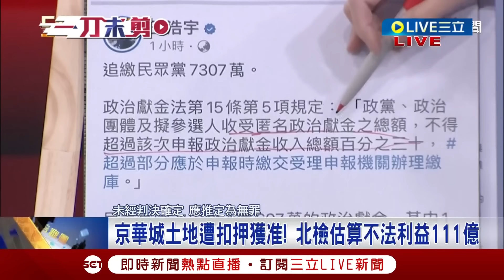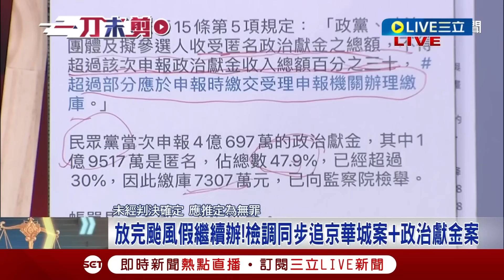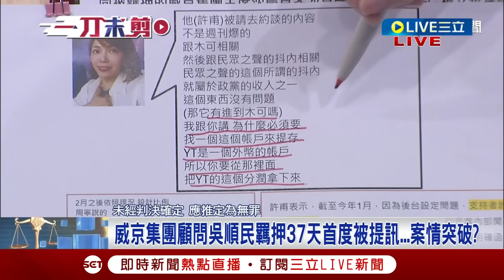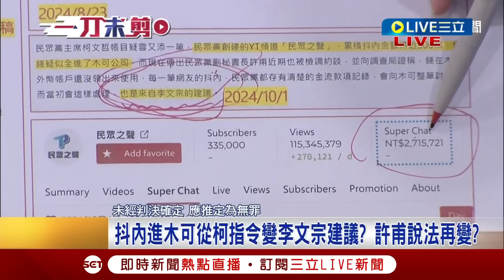【一刀未剪】民眾黨狂切割李文宗 要他當柯的「余文」？簡舒培直斷不可能揭最重恐判無期徒刑：拿生命陪50年同學？ 吳順民押一個月才提訊 憨川妙喻：會嚇死│【焦點人物大現場】20241006│三立新聞台